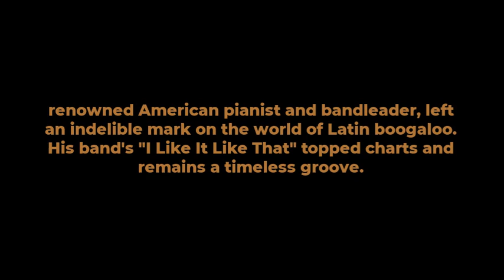Latin boogaloo king Pete Rodriguez passed away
Pete Rodriguez, the renowned American pianist and bandleader, left an indelible mark on the world of Latin boogaloo. His band, Pete Rodríguez y Su Conjunto, produced the iconic hit “I Like It Like That” (1967), which not only topped national Billboard charts but also found new life in various covers and samples. Rodriguez’s musical legacy continues to resonate, even after his passing at the age of 91 on March 11, 20241.

Here are three key achievements that define Pete Rodriguez’s remarkable career:

“I Like It Like That”: This infectious track became a sensation, captivating audiences with its vibrant rhythms and catchy melody. Its enduring popularity has spanned decades, from its original release to its recent revival in Cardi B’s hit song.
Boogaloo Pioneer: Rodriguez’s contributions to the Latin boogaloo genre were groundbreaking. His fusion of Afro-Cuban rhythms, jazz, and soul created a unique sound that resonated with listeners worldwide.
Cinematic Impact: The song “I Like It Like That” found its way into films, including the soundtrack of the 1994 movie I Like It Like That and the 2014 film Chef. Its influence extended beyond music, enhancing cinematic experiences.
Now, let’s delve into Pete Rodriguez’s biography in a concise table format:

Table

Birthplace The Bronx, New York, U.S.
Genre Latin boogaloo
Notable Albums - At Last! (1964)
- The King of The Boogaloo (1965)
- I Like It Like That (1966)
Legacy A musical trailblazer who left an indelible mark on Latin music.